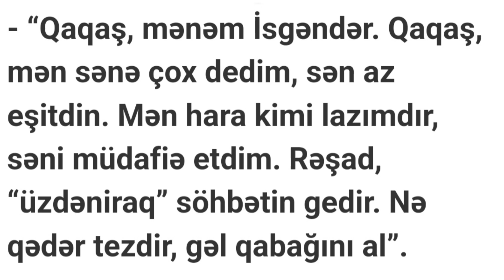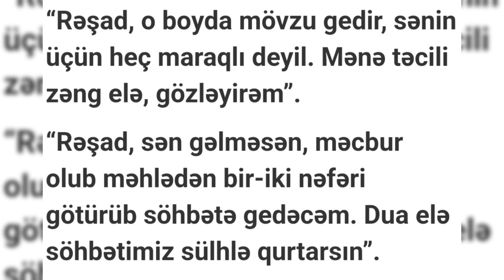"Rəşad, gəlməsən, 1-2 nəfər götürüb..." - İskəndərin Rəşada yazdığı son mesajlar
"Rəşad, gəlməsən, 1-2 nəfər götürüb..." - Yeni faktlar: İskəndərin Rəşada yazdığı son mesajlar | Doğru Xəbər Az

Sevilən meyxanaçı Rəşad Dağlının qonşusu İskəndər Mehdiyevi öldürməsindən sonra yeni məqamlar üzə çıxıb.

Belə ki, İskəndərin Rəşadı söhbət etmək üçün axtardığı vaxtlarda, ona yazdığı mesajları yayılıb.

İskəndər türmədə olarkən, bir nəfərin Rəşada "üzdəniraq" ifadəsini işlətdiyini deyib. Elə Rəşadla da buna görə görüşüb, söhbəti çözmək istəyib.

Daha ətraflı videodan baxa bilərsiniz.

"Rəşad, gəlməsən, 1-2 nəfər götürüb..." - Yeni Faktlar: İskəndərin Rəşada yazdığı son mesajlar